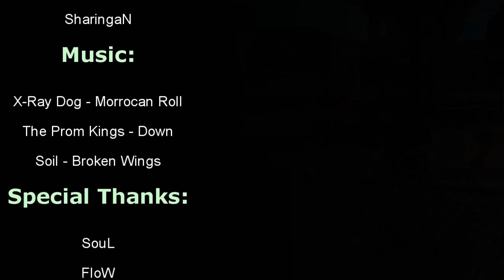Blow Up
Released: 23 III 2009

Side Notes: Packer2Bump collab

Organizer:
*SharingaN

Edit:
*SharingaN

Stunters:
*ChaoS
*Dre
*Everybody
*FloW
*HaqueS
*Kiper
*Lolip
*MtS
*Poti
*SeNsas
*SharingaN